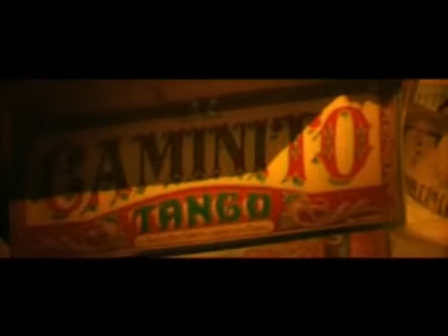Melingo "Narigon" [FaceBook.com/RadioPangea]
Müzik Dünyayı Birleştirir!